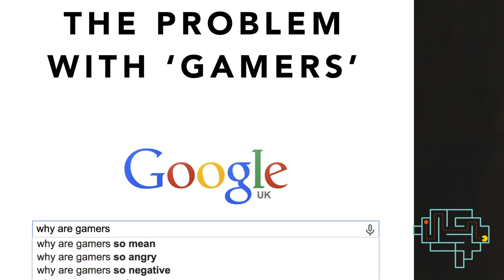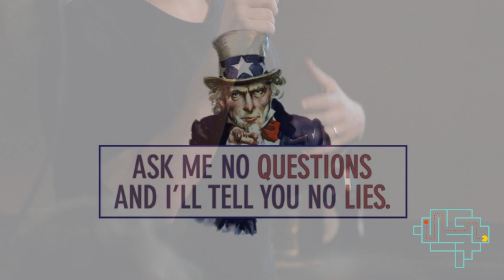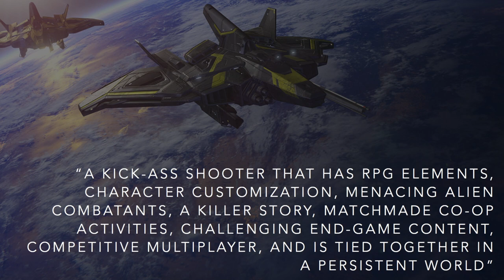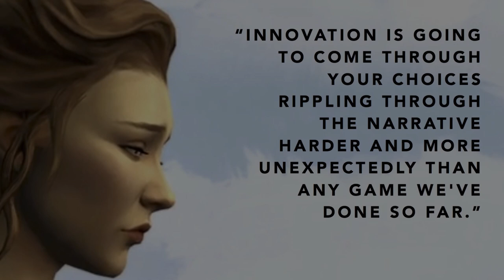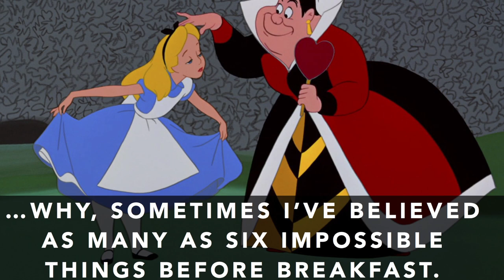The Lost Art Of Dreaming - Mike Cook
Where will the future of games come from? Another open world game? The same franchise you bought last year, but bigger? Researcher and game developer Michael Cook asks why and how we came to stop dreaming big, and why the only way we'll see real progress in video games is if we start making unreasonable demands.